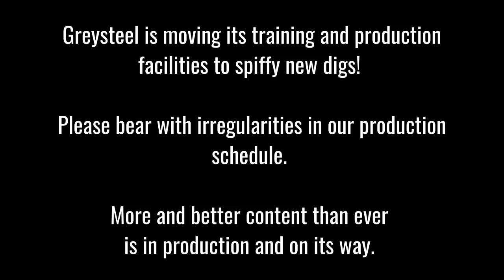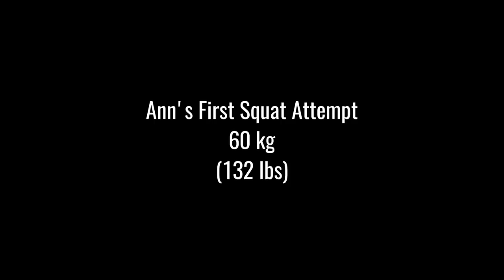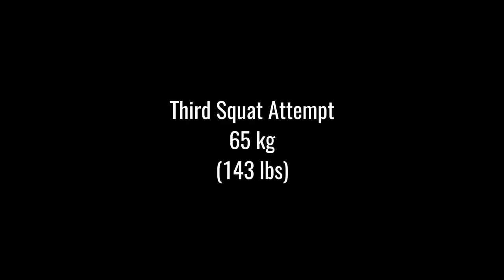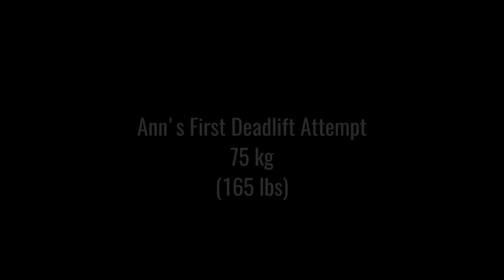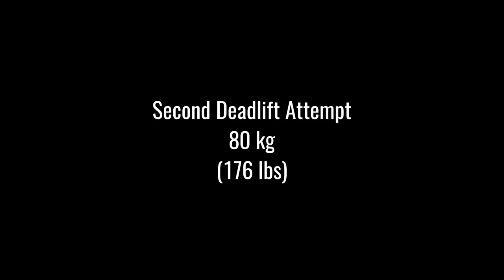Greysteel at the USSF Fall Classic: Ann and Carson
Greysteel Athletes Ann and Carson competed in the Fall Classic of the US Strengthlifting Federation in Evanston IL, and they CRUSHED it! Take a look at what the athlete of aging can do!